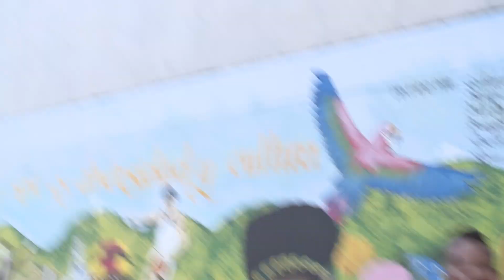Isais Duarte - Colegiando- Tiempo Real, Marca Tu Generación - Cali, Colombia.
Emisión: Mayo 29 de 2019

Cali - Colombia

Camilo Rodríguez

PRODUCCIÓN
Diana Lorena Vela
Karol Fidalgo

Stella Hurtado
Germán Idárraga

PRESENTADORES
Juan Pablo Lucumí
Tatiana Ramírez

REALIZADORES
Camilo Galeano

CÁMARA

DISEÑO GRÁFICO
Eliana Bravo
Camila Duque
Douglas Monard
Sebastián Arias

Kate Giraldo
Stella Hurtado
Juan Pablo Lucumí
Daniela del Mar Peña.
Camilo Rodríguez
Valentina Sanchez
Pamela Vargas

MÚSICA AUTORIZADA
Sayco - Acinpro

TIEMPO REAL
2019